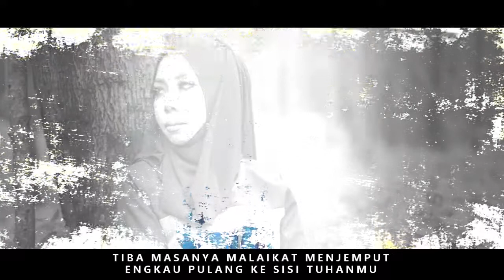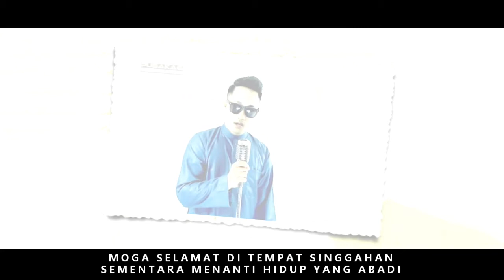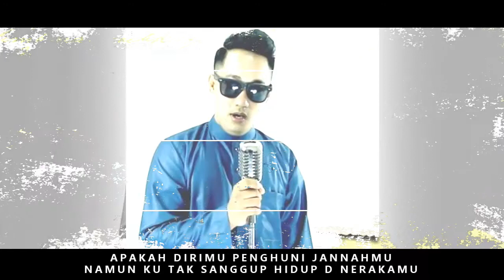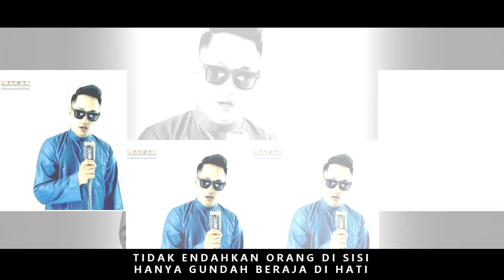GUNDAH-Hazeem & Tantiana Tukiman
Penyanyi: Hazeem & Tantiana Tukiman
Komposer: Tyqa Buloonk
Penulis Lirik: Nazri Saidali